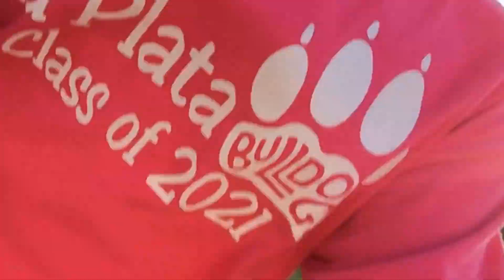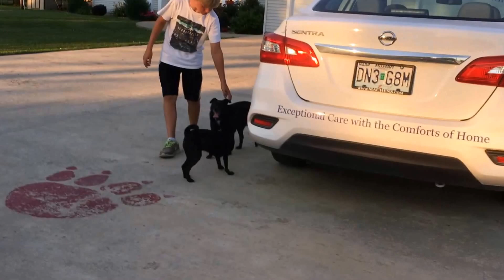Make The Shot | Vlog 73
***Any views expressed in this video are not meant to be taken seriously. I probably do not value those same views anymore.*** Today I make a Minecraft video, do basketball stuff, and play in a sprinkler.

Editing Fail

Please ask questions so I can do a Q&A video.